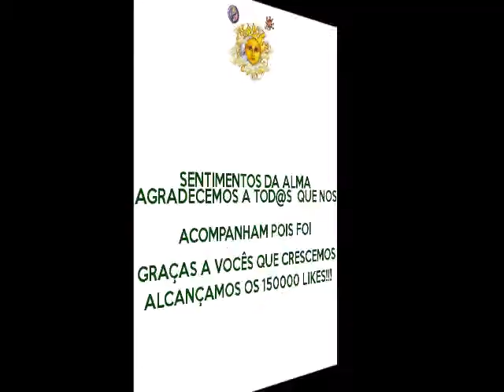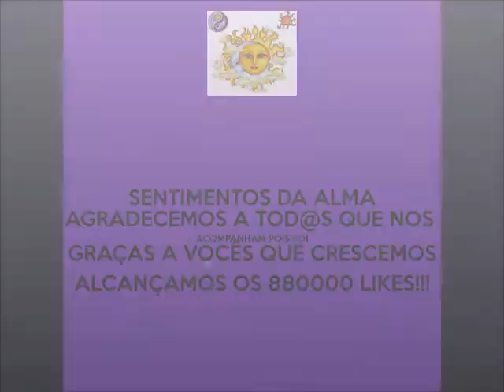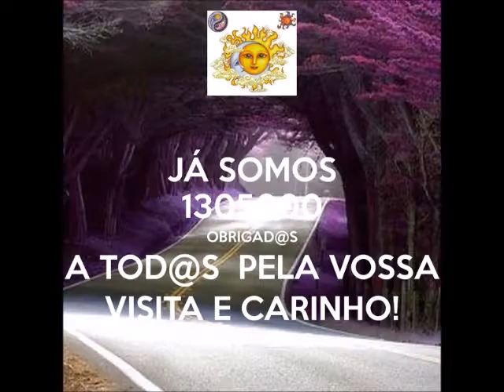1700000 LIKES Un Amor Bello pero Imposible